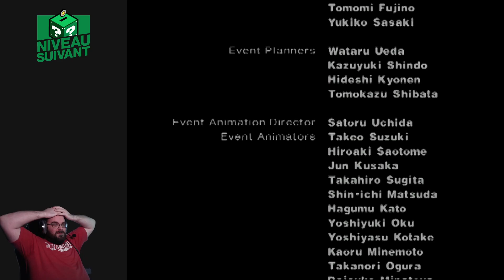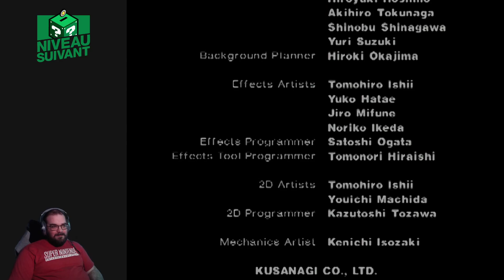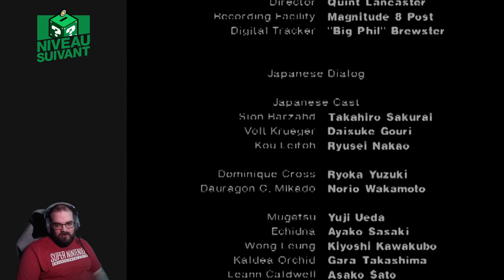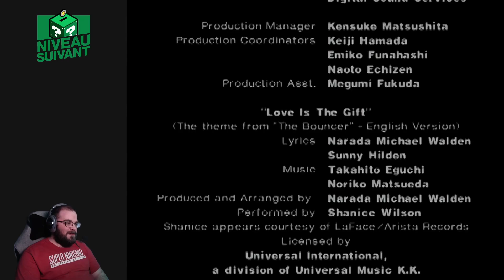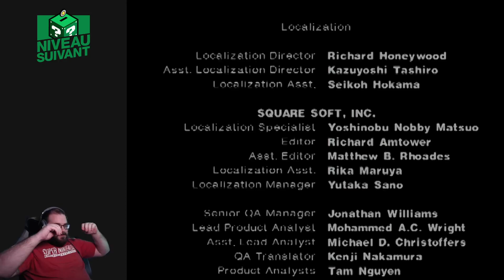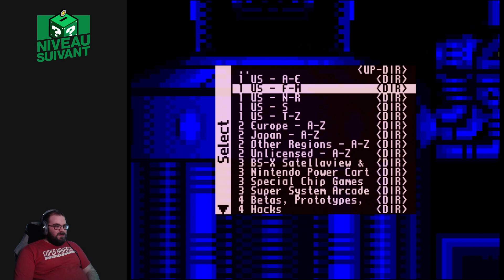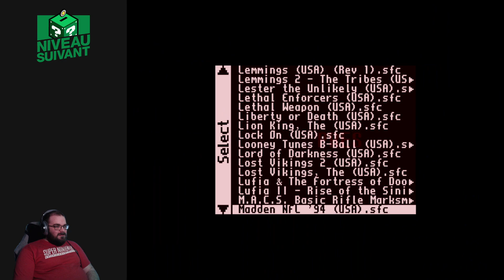La fin de The Bouncer + Neo Turf Masters + Knights of the Round - Le stream à MaD - 14 octobre 2021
Regardez MaD en direct sur Twitch tous les jeudis vers 20h